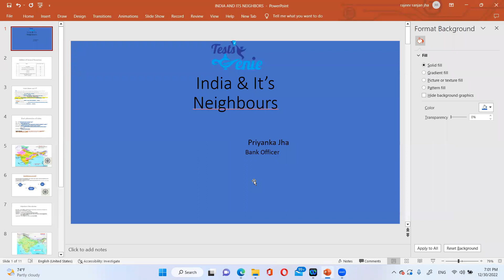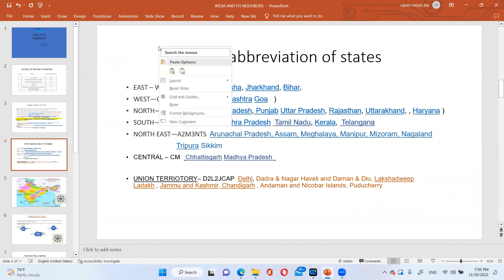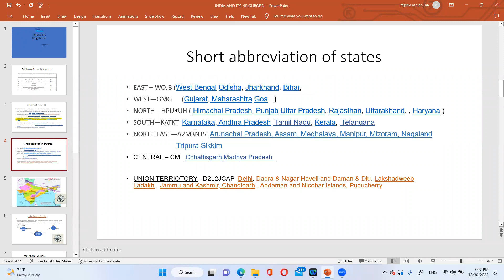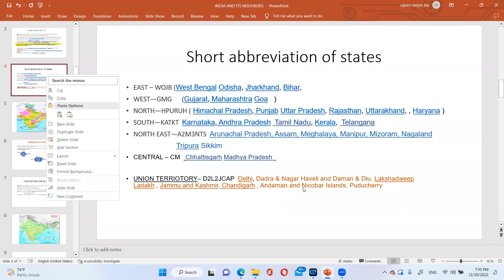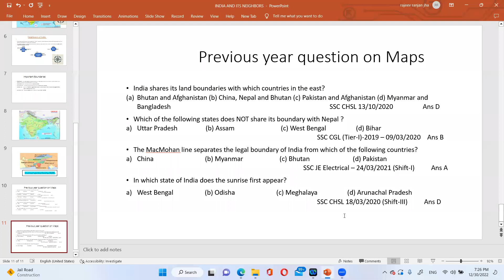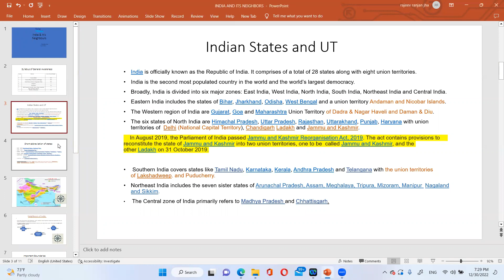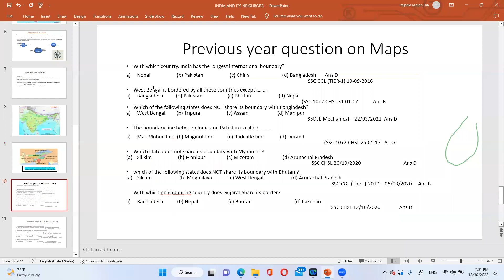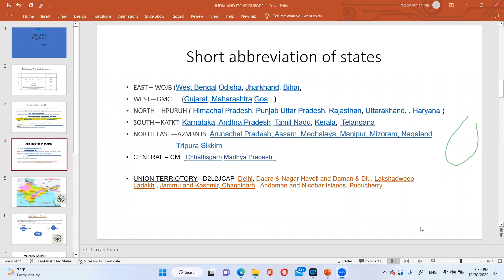India and it's Neighbors for SSC CGL CHSL GD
India and it's neighbors. Welcome to our YouTube video series focused on India and its neighboring countries, specifically tailored to help you excel in government job exams. In this informative video, we delve into the diverse and dynamic relationships India shares with its neighboring nations.

Aspirants preparing for government job exams often encounter questions related to India's geographical, historical, and cultural ties with its neighboring countries. Our expert team has meticulously crafted this video to provide you with comprehensive knowledge and insights that will enhance your understanding and boost your exam preparation.

Join us on a virtual journey as we explore the intricacies of India's relationships with its neighbors, including Bangladesh, Nepal, Bhutan, Myanmar, China, and Pakistan. We delve into the historical background, geopolitical significance, economic collaborations, cultural exchanges, and major diplomatic developments that shape India's interactions with these countries.

From the ancient connections rooted in shared traditions and trade routes to the contemporary geopolitical challenges and opportunities, we cover a wide range of topics that are crucial for government job exams. Gain a deeper understanding of border disputes, regional cooperation organizations like SAARC and BIMSTEC, strategic interests, cross-border trade, and cultural influences.

Our engaging visuals, informative graphics, and concise explanations make this video an invaluable resource for aspirants aiming to ace their government job exams. Whether you're preparing for civil service exams, diplomatic services, or any other government job requiring knowledge about India's relations with its neighbors, this video will equip you with the necessary insights to confidently tackle related questions.

Don't miss out on this opportunity to enhance your understanding of India's regional dynamics. Prepare with confidence and excel in your exam with the help of our experts.